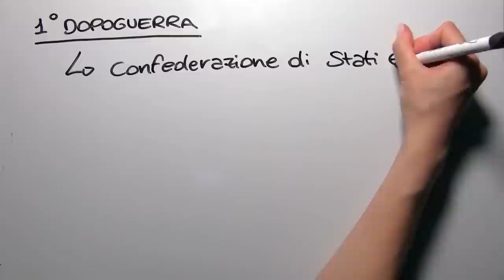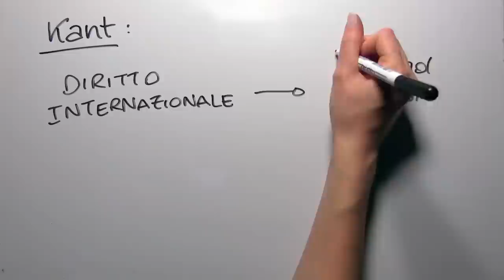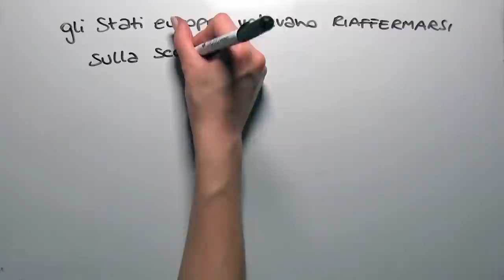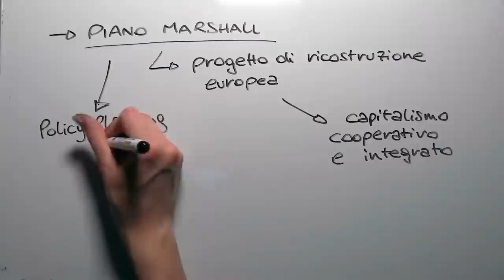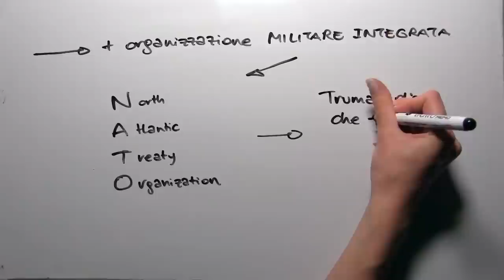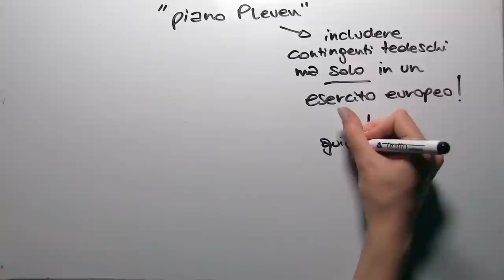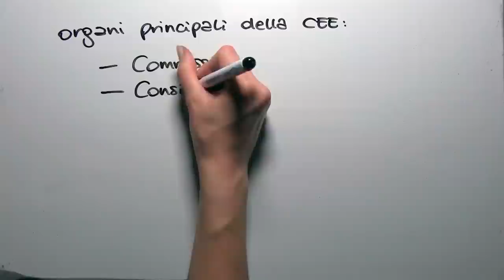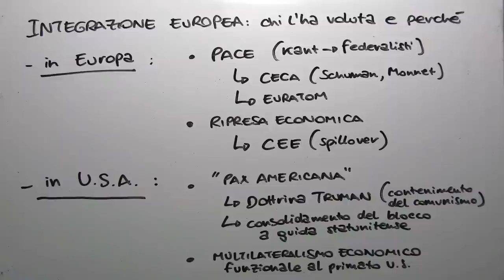Unione Europea - origine del percorso di integrazione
📌 Se trovate utile questo filmato e se ne avete la possibilità, vi chiedo di aiutarmi a continuare questo progetto con una libera donazione qui!

Riassunto degli inizi del percorso di integrazione europea (fino al 1957) sotto il profilo della storia delle relazioni internazionali.

Ringrazio profondamente il dott. Marco Comencini per la pazienza dimostrata nel chiarire molti dei miei dubbi, per avermi supportata in fase di stesura e sopportata in fase di revisione.

BIBLIOGRAFIA:

- E. Di Nolfo, Storia delle relazioni internazionali. Dal 1918 ai giorni nostri. Roma-Bari, Laterza, 2008.

- J.-B. Duroselle, Storia diplomatica dal 1919 ai giorni nostri. Milano, LED, 1998.

- E. Di Nolfo, Dagli imperi militari agli imperi tecnologici. La politica internazionale dal XX secolo a oggi. Roma-Bari, Laterza, 2007.

- G. Formigoni, cap. VII in L’età contemporanea, a cura di P. Pombeni. Bologna, Il Mulino, 2005.

- F. Cammarano, G. Guazzaloca, M. S. Piretti, Storia contemporanea, Firenze, Le Monnier, 2009.

- G. Pasquino, Nuovo corso di scienza politica, Bologna, Il Mulino, 2009. [qui limitatamente al cap. XII]

- C. Galli, Manuale di storia del pensiero politico, Bologna, Il Mulino, 2011. [cap. IX; cap. XIII: § 6, 12.3; cap. XIV § 1.4]

- C. Galli, I grandi testi del pensiero politico, Bologna, Il Mulino, 2011. [pp. 151-160]

SITOGRAFIA:

M. L. Lanzillo, Pace - Forme della tolleranza e cosmopolitismo in età moderna (8/11/2013)

Truman Doctrine - President Harry S. Truman's Address before a joint session of Congress